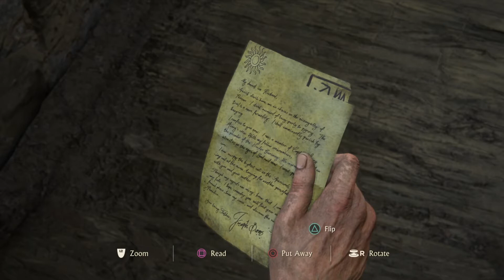John Avery hid something in his cell | Pt.2 UNCHARTED 4: A Thief's End | First Play (Full Game)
🔥 Difficulty: Hard
🎮 Gaming Rig: PS4 Pro

So the whole incarceration thing was just a ruse to get to the Spaniards' old prison tower where they held the pirate John Avery. Avery got his hands on a Spanish ship's cargo, back in the day, worth roughly 400 million in today's money, and apparently he hid a clue leading to the treasure in his prison cell. Let there be climbing and lots of it.

I play Uncharted 4: A Thief's End for the first time. I've played through all four games following the love story of Elena Fisher and Nathan Drake. This is on PS4 Pro. Check it out or start from the beginning